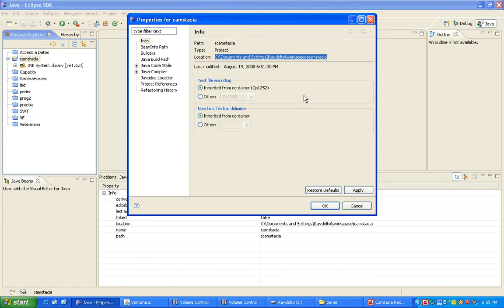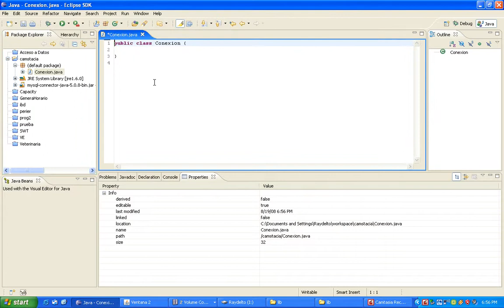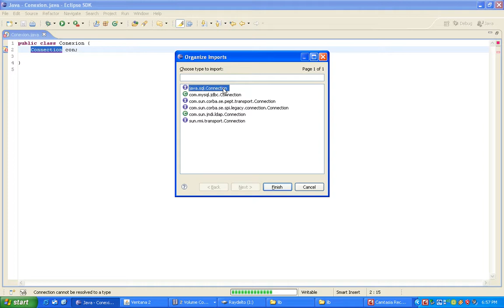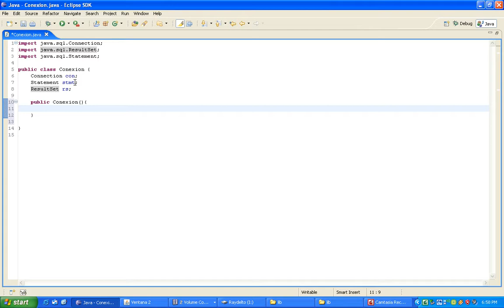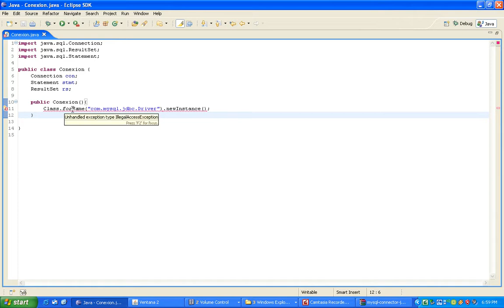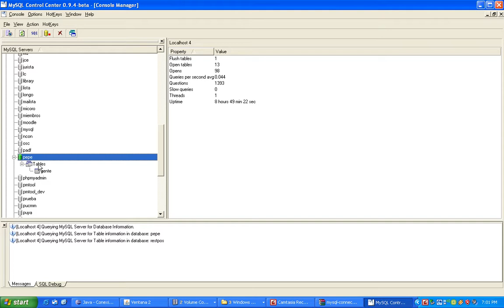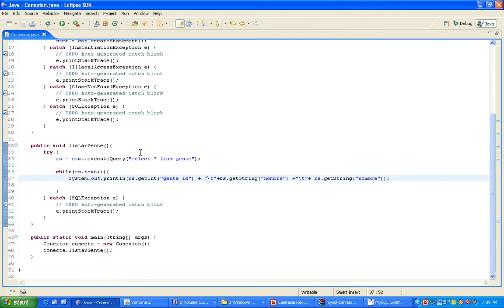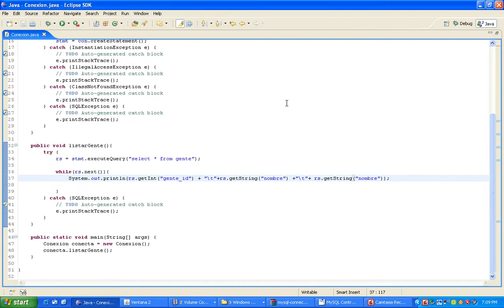Conectando a una Base de Datos desde Java (JDBC)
Conectando a una Base de Datos desde Java utilizando la tecnología JDBC